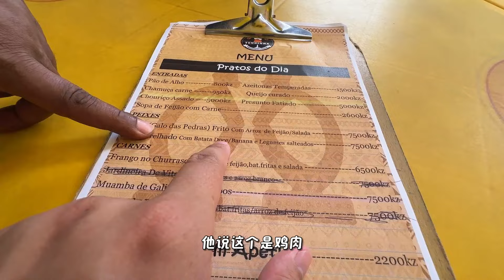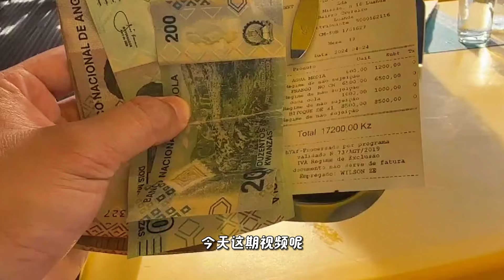锋哥游览非洲罗安达，基建水平不输国内，堪称非洲最漂亮惬意的城市！【藏锋Kevin】